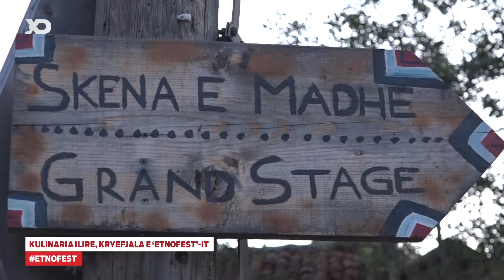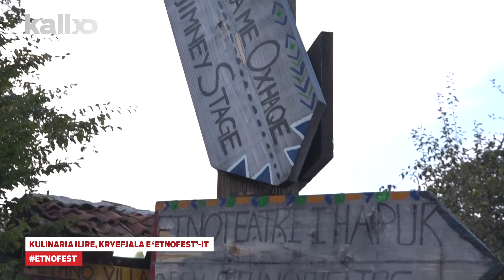Kulinaria ilire, kryefjala e ‘ETNOFEST’ it